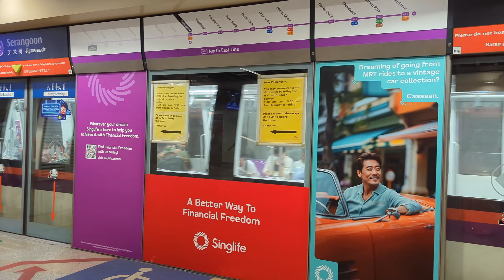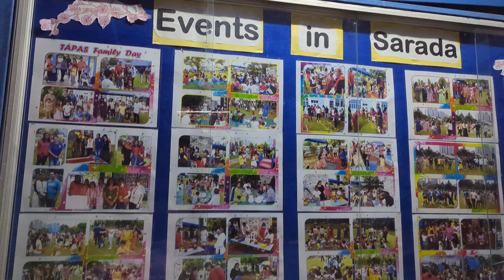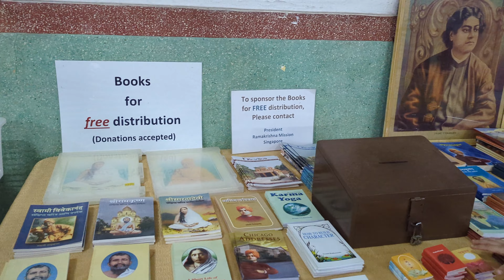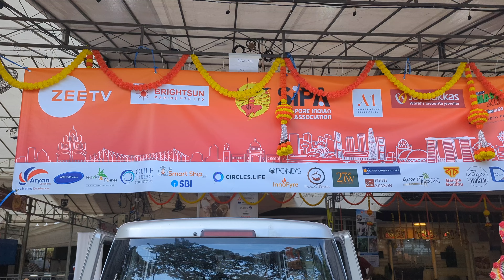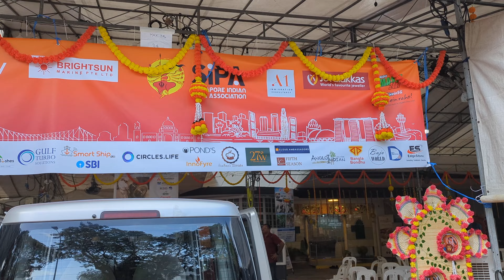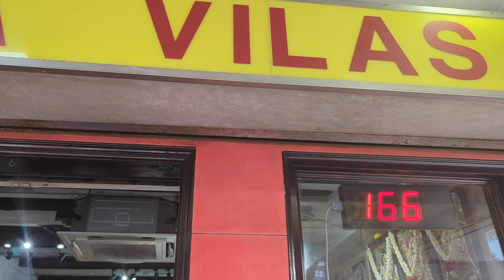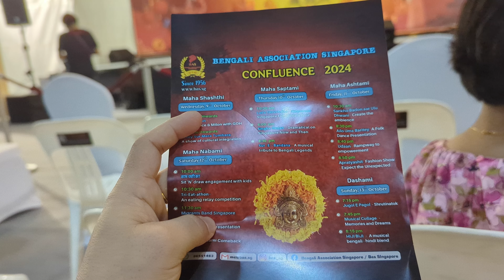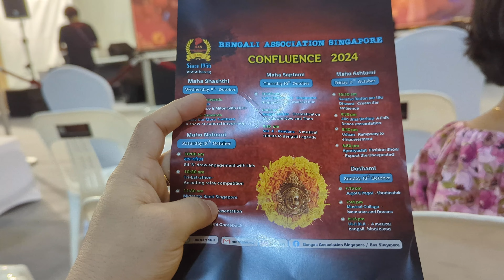Durga Pujo away from home: How did we find joy in Singapore?(Click CC for subtitles)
Moumita shares her unique Durga Pujo experience in Singapore, far from the bustling streets of Agartala. Witness the serene celebration at the Ramakrishna Mission, the vibrant pandals, and the delicious festive treats. Discover how she and her family embraced the spirit of Durga Pujo with devotion, joy, and a touch of nostalgia. Don't miss the cultural programs, the mouth-watering prasad, and the heartwarming moments that made this festival memorable.